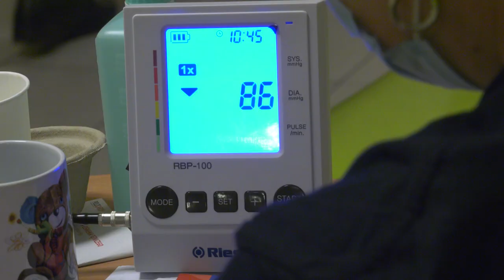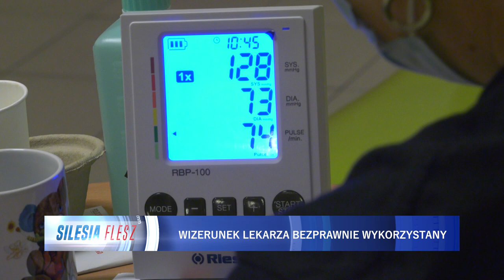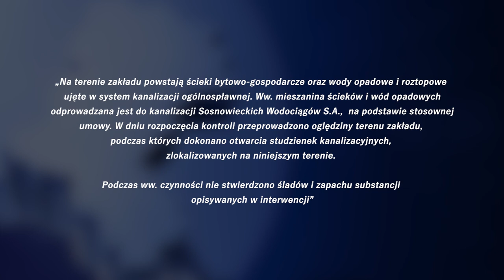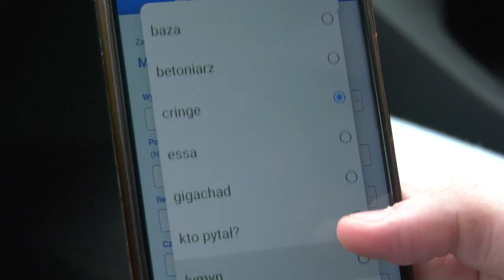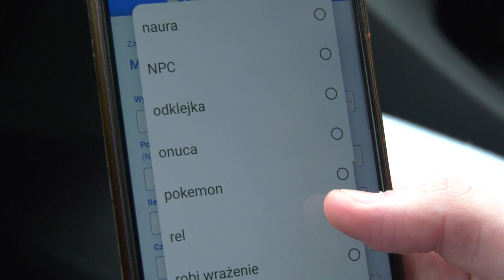TVS SILESIA FLESZ 16.11.2022